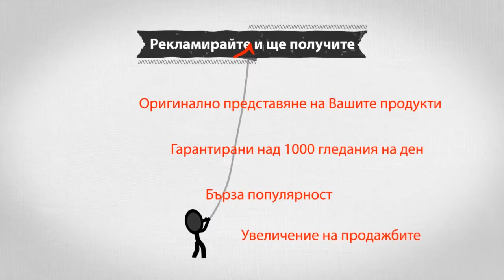Емисия новини от Добрич и региона на 13-ти Май 2014г.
Започна подписването на договори с млади фермери, съобщават от Министерство на

земеделието и храните. Животновъдите получават над 16 млн. лева от Фонд „Земеделие". Провеждат международен Общобългарски младежки фолклорен събор на 16 и 17 май в Каварна.